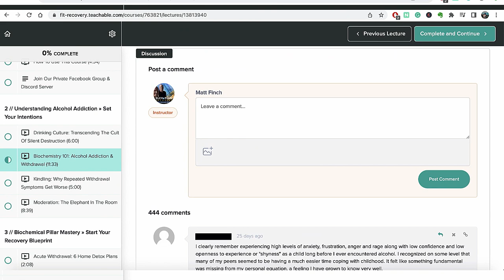How To Crowd Out Alcohol At Home To Stop Drinking & Stay Sober (20 Examples)